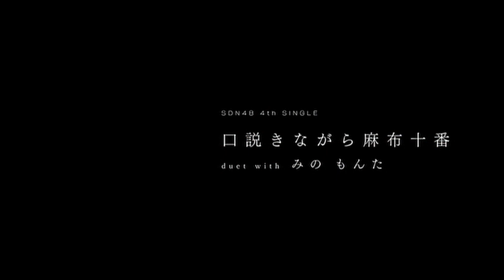SDN48 - Kudokinagara Azabujuban duet with Mino monta [MV]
SDN48 4th Single